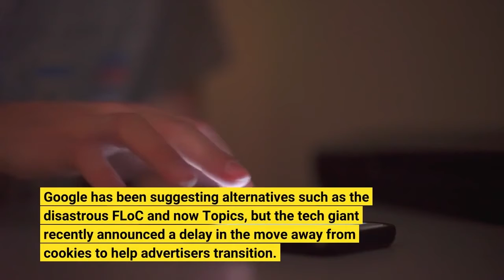Apple Just Issued A Striking New Blow To Facebook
Apple is making a major move into advertising just 18 months after releasing a bunch of iPhone privacy features that cripple Facebook’s ability to track users. This month, an article in Digiday revealed how Apple is building a team to manage a demand side platform (DSP). The job ad described how the iPhone maker wants to “drive the design of the most privacy-forward, sophisticated demand side platform possible,” Digiday wrote. This is an important move for Apple because a DSP is a “core part of an ad stack for any company with designs on winning more media dollars,” according to Digiday. For people who aren’t familiar, a DSP is a platform that allows advertisers to use automation to boost media campaigns, often leading them to spend more money. At the same time, it’s been confirmed that Apple is offering more advertising placements in its App Store, in the Today tab and individual app pages. Meanwhile, Apple services chief Todd Teresi has been instructed to focus on advertising opportunities. The iPhone maker’s new advertising moves indicate a shift in how Apple makes its revenue. Hardware alone won’t cut it—and advertising can be lucrative when times are hard. Just look at what’s happening with streaming platform Netflix, which is considering an ads-based model amid falling subscriber numbers. Apple’s move into advertising is a major blow to Facebook. The iPhone maker has spent the last couple of years making it harder for companies such as Facebook—which rely on tracking across other apps and websites—to operate. While Apple has been pushing privacy as a USP, it has allegedly been building its own ads business in the background. Apple has tried to move into advertising before with iAd, which failed in 2016 after a lack of demand. But times are very different now, with consumer appetite for change leading advertisers to seek privacy-first ways to sell products. This is where Apple has a strong play and reputation. Apple’s Facebook-breaker feature, App Tracking Transparency (ATT), asks people to opt-in to tracking via the identifier for advertisers (IDFA). Many iPhone users have opted out of this type of tracking, and it’s estimated Facebook could lose over $12 billion as a result. It comes as browser makers seek ways to move away from third-party cookies. Google has been suggesting alternatives such as the disastrous FLoC and now Topics, but the tech giant recently announced a delay in the move away from cookies to help advertisers transition. Over the last few years, data has increasingly become a currency for tech firms such as Google and Facebook, but their privacy-infringing ways have led many users and advocacy groups to protest. Regulation such as the EU GDPR is also influencing things—it’s no longer easy to collect and share personal information without explicit consent.